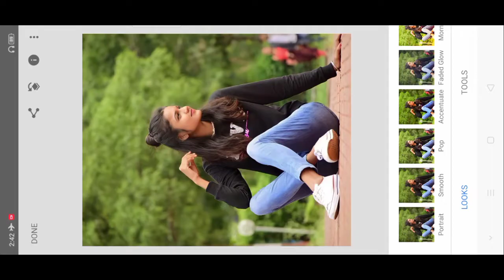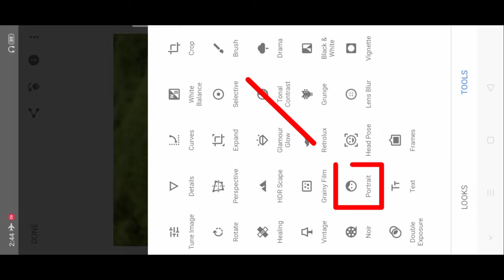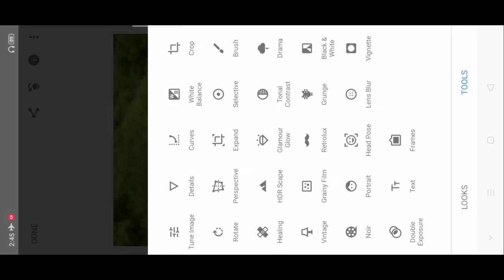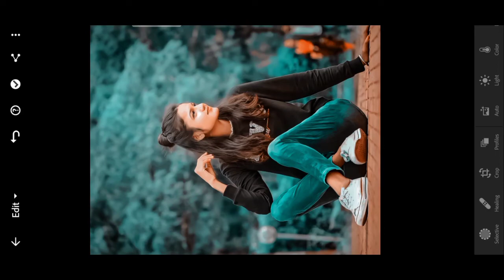Snapseed Creative Photo Editing - Snapseed Face Smooth Photo Editing